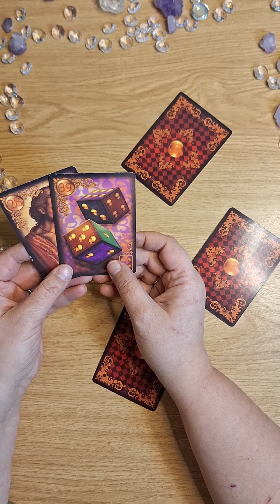Geld auf den du wartest...